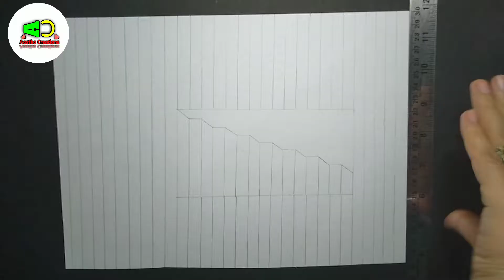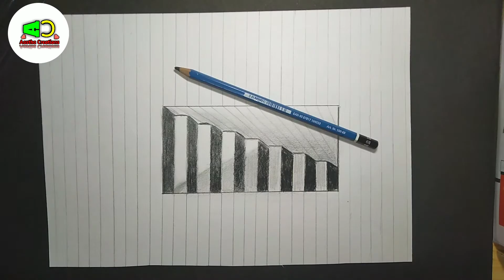How to draw 3D steps in a Hole - Line Paper Trick Art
How to draw 3D steps in a Hole by Aastha Creations.

Hello friends,
   In this video I have made a 3D steps in a hole so you can also make this ... If you like the video and if it seems helpful so please like share and subscribe my channel for much more videos Thank you :))